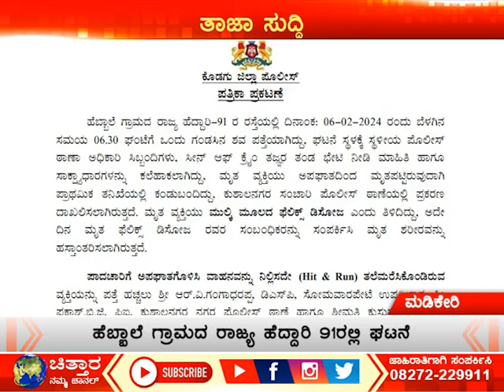’ಹಿಟ್ ಆಂಡ್ ರನ್’ ಕೇಸ್- ಆರೋಪಿ ಅರೆಸ್ಟ್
manthar gowda# as ponnanna # kodagu news # madikeri#manthar kodagulivenews MLA